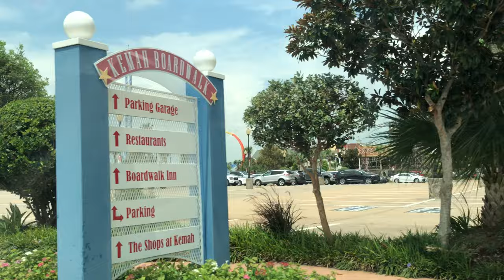Move out to Houston, TX, where real-estate market is cooling down [July 14, 2024]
Kemah is a city on Galveston Bay, near Houston, Texas. Overlooking the bay, Kemah Boardwalk is a sprawling entertainment complex, with waterfront dining and theme-park rides, plus a stingray touch pool and a rainforest exhibit with snakes and turtles. Nearby, the Kemah Lighthouse District is filled with a variety of shops and restaurants. The Old Kemah Schoolhouse has a museum and visitor center.